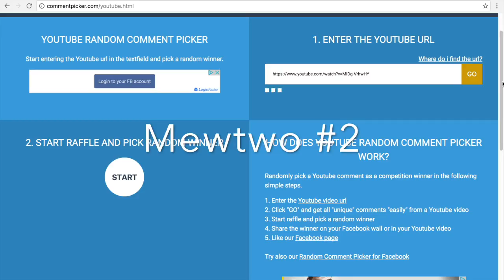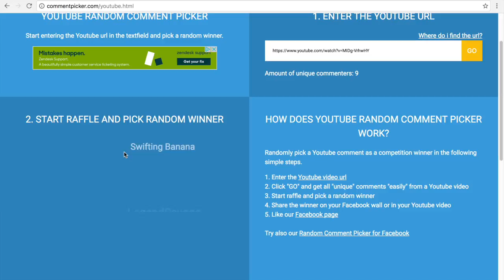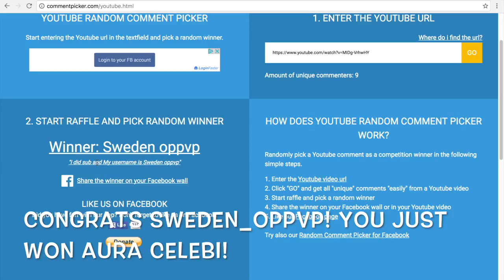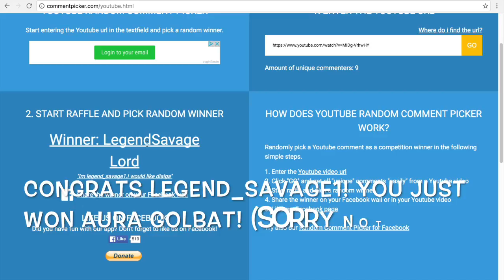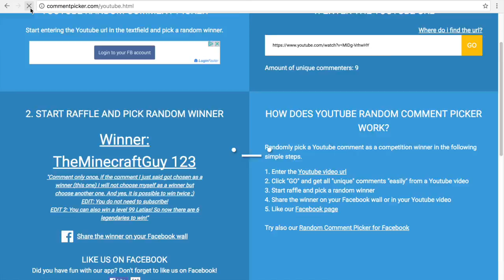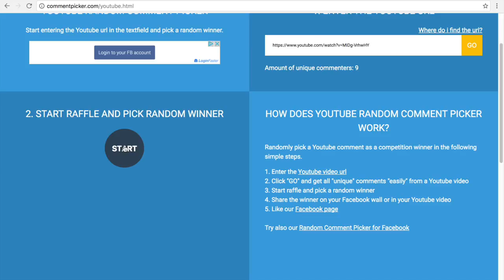ROBLOX Project Pokemon Legends/Auras Giveaway Winners!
Sorry to Loose Animationz, Savymck945 and LongStripedPants long for not winning anything, I wish you best luck for the future!

Don't be disappointed or angry if you won what you did not want, at least you won something since some people did not win anything!